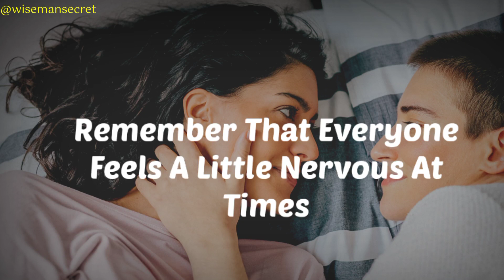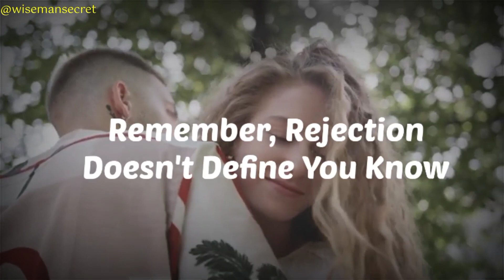HOW TO STOP BEING AWKWARD WITH GIRLS... psychological facts about human behaviour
On this channel you get such videos which can strengthen your relationship.
You can learn a few more things which will be very helpful for you.

relationship goals,
relationship facts,
relationship status,
dating relationship,
Relationship transformation relationship alone Psychological facts
lonely Divorce  relationship
married advice
single psychological facts